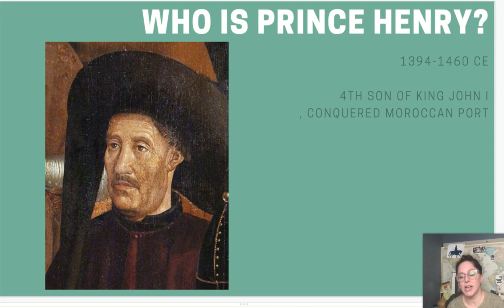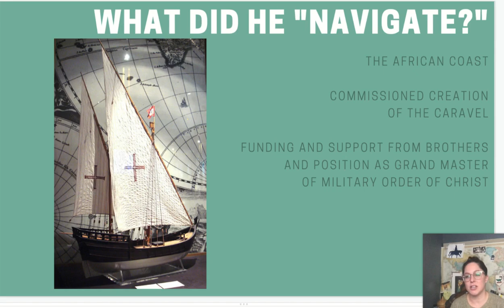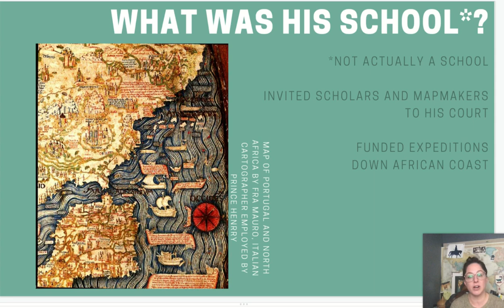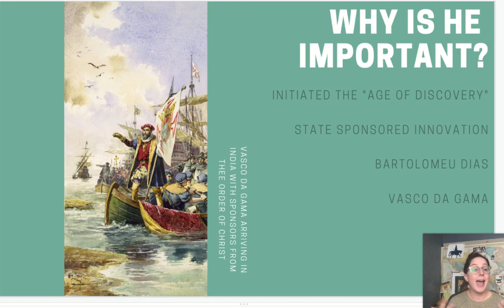AP World History (WHAP) Deep Dive: 4.2 Prince Henry the Navigator